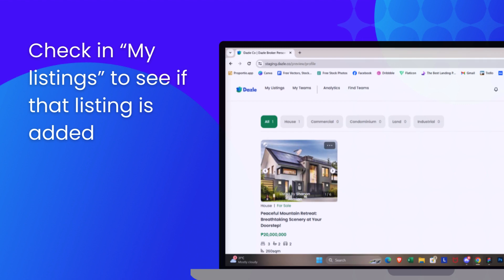How to view and see team listings on your “my listings” page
Adding a team listing to your dashboard is super easy. Here’s how:

1. Go to your dashboard and click on “My Teams.”
2. Choose the team you want listings from.
3. Click the 3 dots and select “Add to my site”.
4. Check in “My listings” to see if that listing is added

That's it! You've successfully added a team listing to your page!